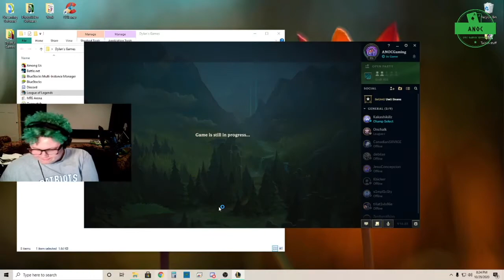League Of Legends #3: Unfortunate